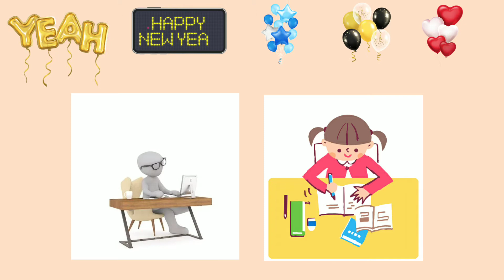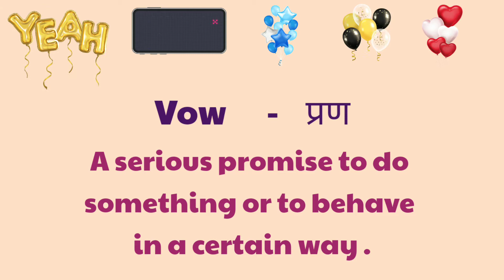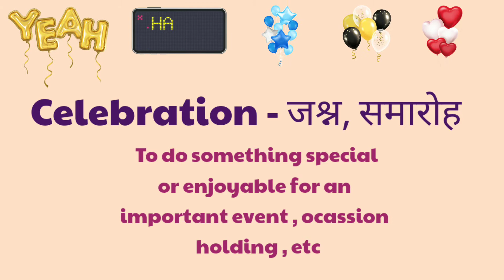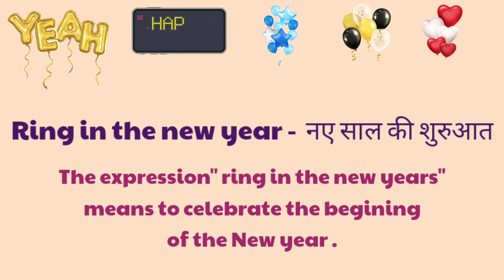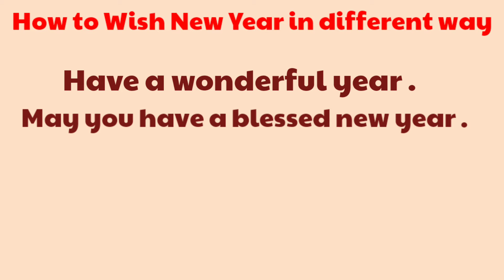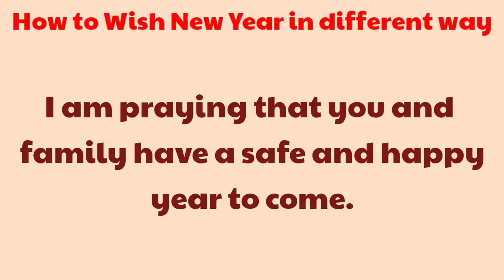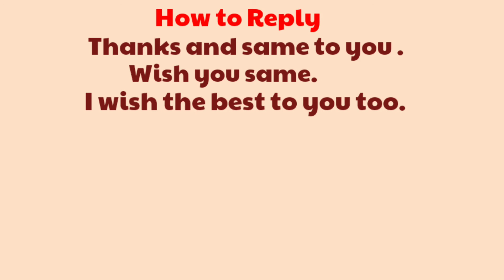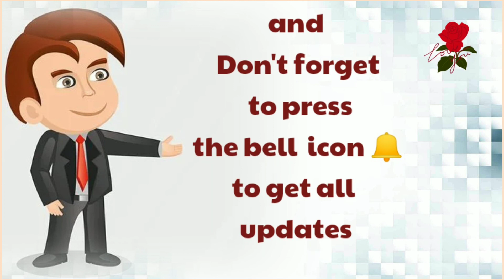Different way to wish new year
in this video, I shared the  Different way to wish new year || how to wish New Year and give them answer